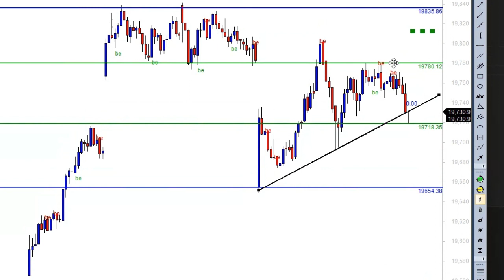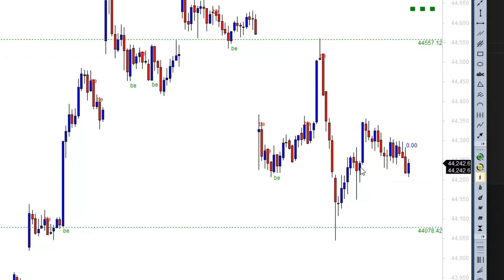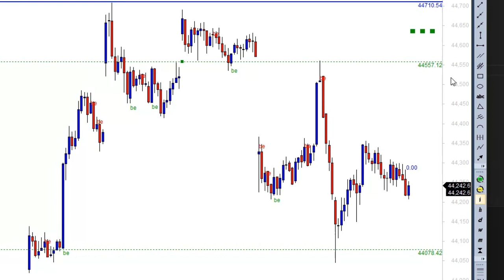Market Analysis 17-OCT-2023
Market was very choppy today.
How will it be tomorrow? - an analysis